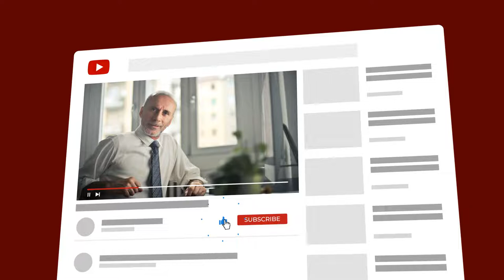Youtube Subscribe & Instagram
Source File

Application Supported
After Effects

Required Plugins
None required